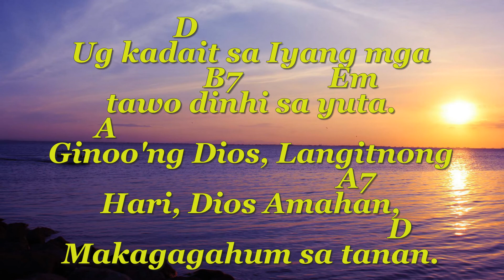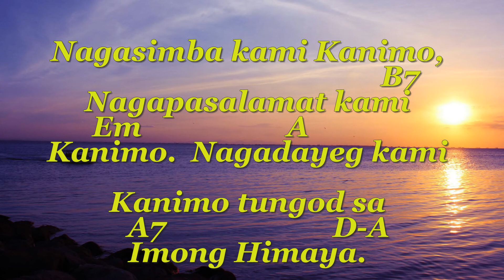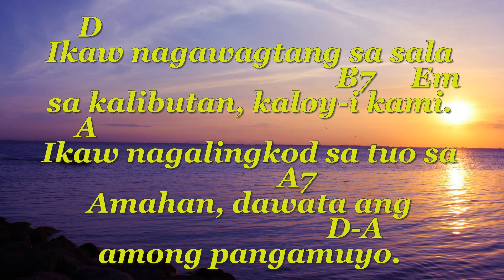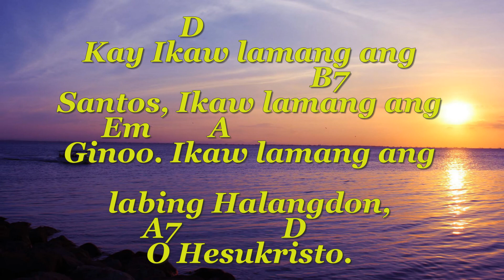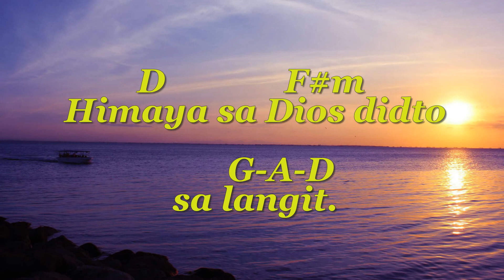HIMAYA SA DIOS #3 (with Chords & Vocal)/Words & Music: Nars Fernandez/Organist: Jonjon Bayog-ang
Itong channel ko po ay para sa mga chapels o churches na walang nagtogtog. Pwede nyo po itong i.download at gamitin sa inyong mga selibrasyon sa inyong misa sa chapel, simbahan at GKK. Sa mga mahilig magkopya huwag nyong kopyahin ang accompaniment/minus one ng togtog ko at gawan nyo ng ibang video at i.post sa inyong channel. Gumawa kayo ng sarili ninyong togtog para sa inyong channel. Ulitin ko po para lang ito sa mga chapel, simbahan at GKK "USE" lamang at hindi para sa inyong channel. Salamat